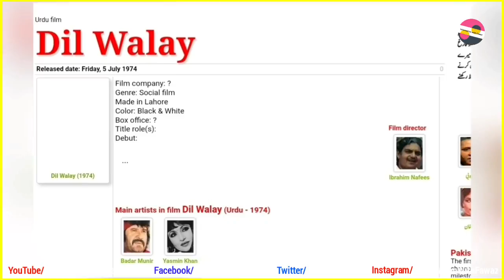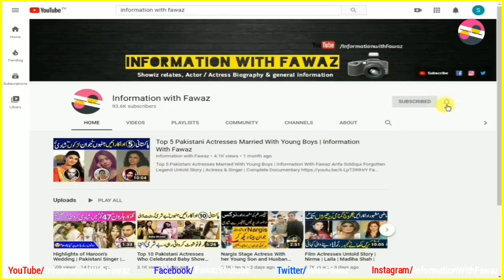Ghulam Mohiuddin Living Legend Filmstar's Instructive Story | Biography | Ali Mohiuddin | Actor